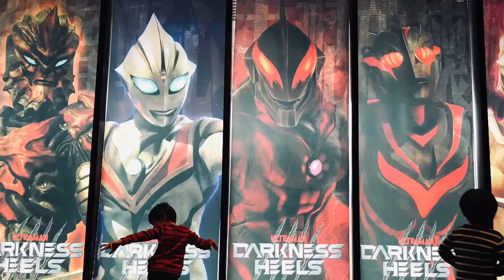【ウルバト、今週は『ガルベロス』がスペースビーストとして初参戦！】グルジオキング・ゼットン・バルタン星人【Re】【ウルトラ怪獣バトルブリーダーズ】Ultraman◆ウルトラマン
新怪獣トライアル
『ガルベロス』
火炎弾

グルジオキング
グローカービショップ Gloker Bishop
モンスアーガー Mons-ahagar
バルタン星人【Re】Alien Baltan

◆相手チーム◆
ガルベロス
ゼットン Zetton
ブラックキング Black king
グローザム Grozam
ゴルザ Golza

iPhone
αndroid
iOS